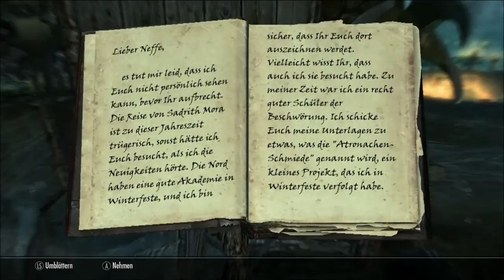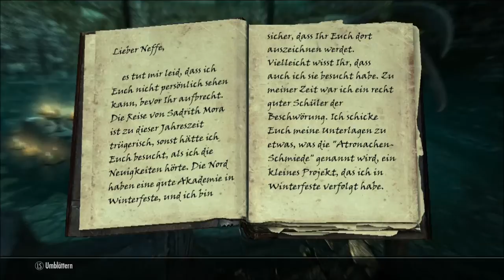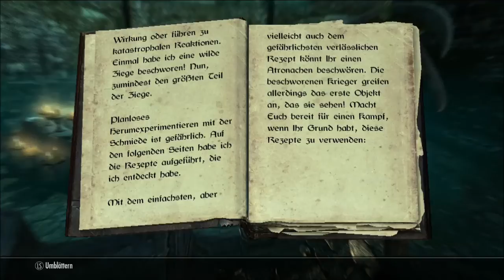Skyrim - #068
Wir sprechen mit Tolfdir und bekommen Besuch von jemandem aus dem Sidjic-Orden. Danach suchen wir einen Auguren auf! Sehr interessant, allerdings scheint das kein gutes Ende zu nehmen…